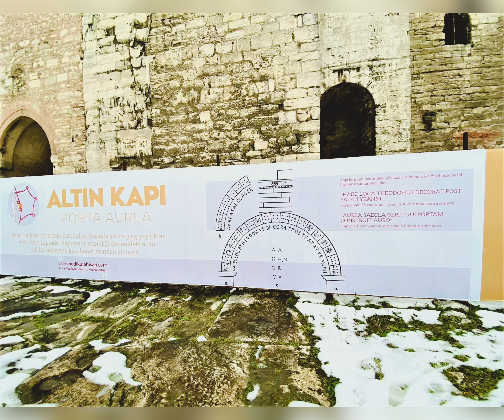Yedikule ve Merkez Efendi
Yedikule Fortress; meaning "Fortress of the Seven Towers", or "Dungeons of the Seven Towers", respectively) is a fortified historic structure located in the Yedikule.
Built-in 1458 on the commission of Ottoman Sultan Mehmed II, the seven-tower complex was created by adding three new towers and fully enclosing a section of the ancient walls of Constantinople, including the two twin towers that originally constituted the triumphal Golden Gate (Turkish: Altınkapı) built by Roman Emperors Theodosius I and Theodosius II.
The fortress came to be known as the home of a formidable royal dungeon that housed notable figures throughout its history, and the associated intrigue captured the public's imagination over the centuries in various legends, stories, and the arts.
The Monastery of the Mother of God at the Spring, built-in 1835, bears the same dedication as the shrine erected in this place between the end of the fifth and the beginning of the sixth century. After several renovations, this building was destroyed in the first half of the fifteenth century by the Ottomans. The complex got its name from a nearby holy spring, reputed to have healing properties. For almost fifteen hundred years, this sanctuary has been one of the most important pilgrimage sites of Greek Orthodoxy.
Tvrđava Yedikule; što znači "Tvrđava od sedam tornjeva", odnosno "Tamnice sa sedam tornjeva") je utvrđena povijesna građevina koja se nalazi u Yedikuleu.
Izgrađen 1458. po nalogu osmanskog sultana Mehmeda II, kompleks sa sedam tornjeva nastao je dodavanjem tri nove kule i potpunim zatvaranjem dijela drevnih zidina Konstantinopola, uključujući dvije kule bliznakinje koje su izvorno činile trijumfalna Zlatna vrata ( turski: Altınkapı) sagradili su rimski carevi Teodozije I i Teodozije II.
Tvrđava je postala poznata kao dom strašne kraljevske tamnice u kojoj su bile smještene značajne ličnosti kroz svoju povijest, a povezane intrige zaokupljale su maštu javnosti tijekom stoljeća u raznim legendama, pričama i umjetnostima.
Samostan Majke Božje na izvoru, sagrađen 1835. godine, nosi istu posvetu kao i svetište podignuto na ovom mjestu od kraja V do početka VI stoljeća. Nakon nekoliko obnova, ovaj objekat je u prvoj polovici XV stoljeća uništen od strane Osmanlija. Kompleks je dobio ime po obližnjem svetom vrelu za kojeg se slovi da ima ljekovita svojstva. Gotovo tisuću i petsto godina ovo je svetište jedno od najvažnijih hodočasničkih mjesta grčkog pravoslavlja.